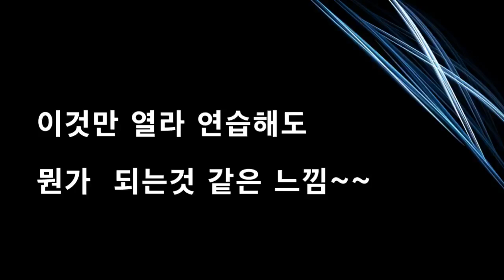Guitar! Only this can be practiced hard.